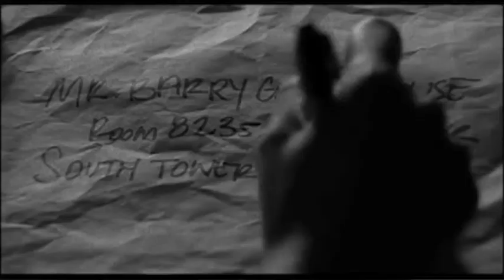Simon Chinn - The Story of Man on Wire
The second part of the fantastic masterclass with Man on Wire producer Simon Chinn. Simon talks candidly about the Oscar and BAFTA winning Man on Wire the process of making theatrical documentary.

Man on Wire: On August 7th 1974, a young Frenchman named Philippe Petit stepped out on a wire illegally rigged between New York's twin towers, then the worlds tallest buildings.